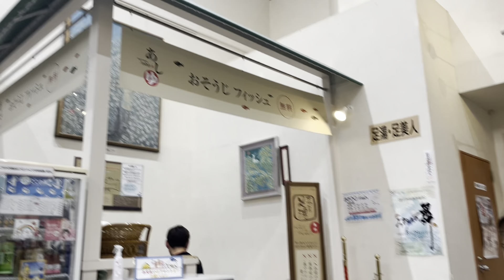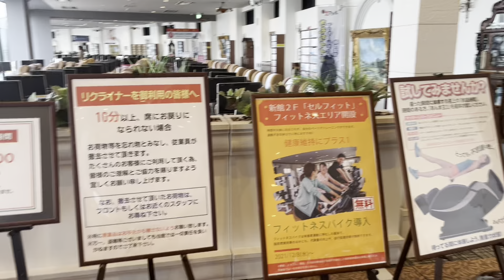日帰り温泉銭湯〜滋賀県編その１〜あがりゃんせ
６月

貴船神社の帰り道。
久しぶりのスパ温泉へ。

店内は広く半日、１日ゆっくり過ごせるスパ。
内風呂、露天も広くのんびり入って
琵琶湖を眺めながらウトウト、、、
ドクターフィッシュの無料も良かったw